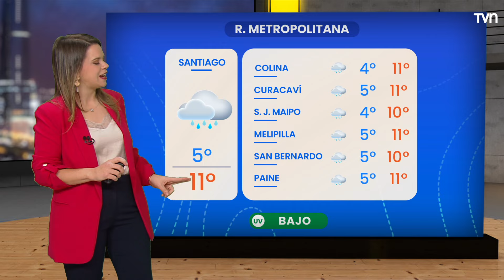Pronóstico del tiempo: Sábado 22 de junio 2024 | TV Tiempo